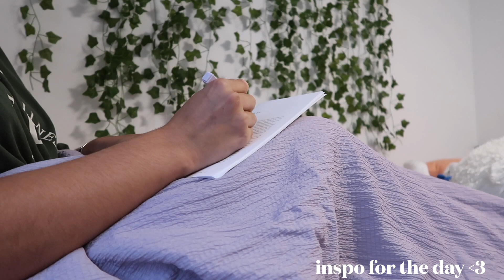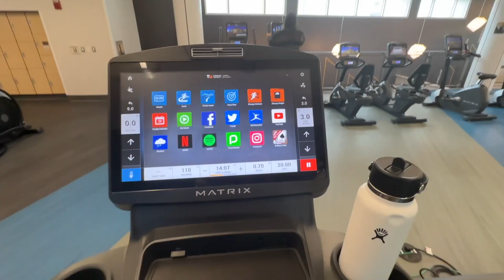college diaries| first day of uni (sophomore year)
hey guys, welcome back to another vlog! I know I haven't been posting, but I've been so busy with projects and classes. This is a short video of how my first day of classes went.  Hopefully, you enjoy this video and I will try my best to post more often :)
-love, Ivanna